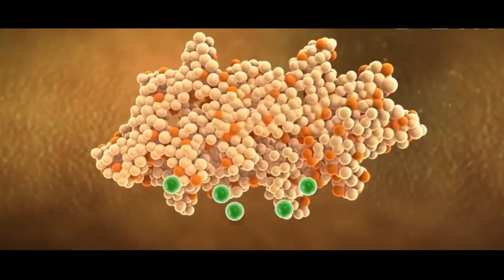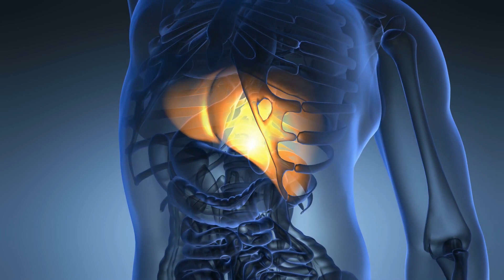Kunci Sehat Pasca Lebaran | Dokter Talk Health & Solution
Saat merayakan Idul fitri, banyak orang mengonsumsi makanan berlemak dan manis secara berlebihan. Hal ini akan mengganggu metabolisme tubuh sehingga timbul berbagai macam penyakit seperti asam urat, kolesterol dalam darah naik serta gula darah meningkat.

Kunci agar tubuh tetap sehat dan bugar pasca lebaran adalah dengan mengonsumsi sayuran, buah, dan suplemen. Penambahan suplemen bertujuan untuk membantu menyeimbangkan gizi yang masuk, sehingga didapatkan kesehatan yang optimal dan terhindar dari penyakit setelah lebaran.